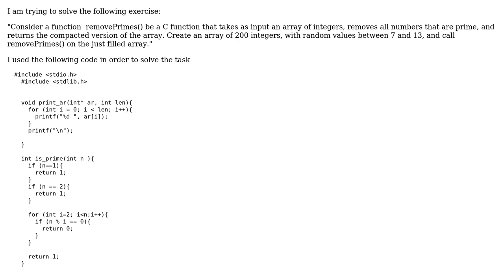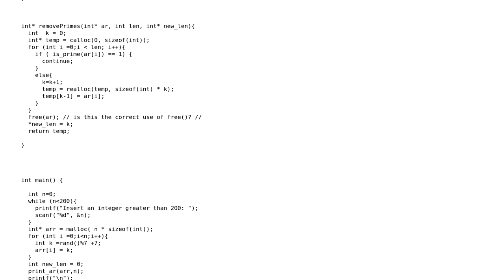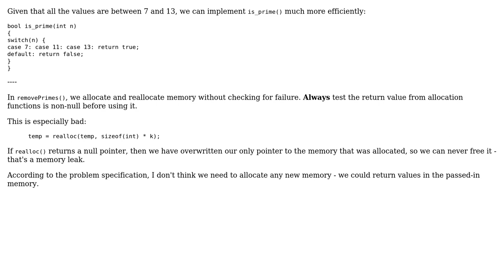Given an array of integers randomly selected from 7 to 13 (included), build a function that...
Code Review: Given an array of integers randomly selected from 7 to 13 (included), build a function that remove the primes in the array